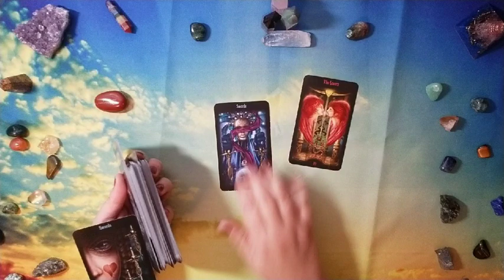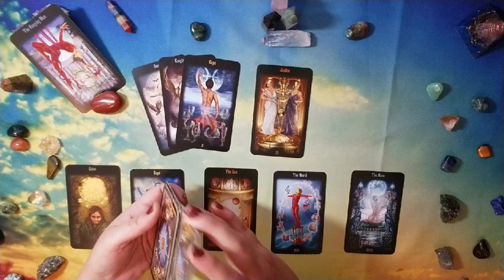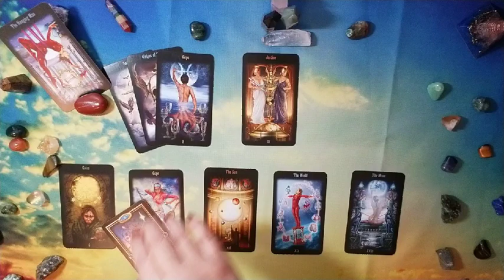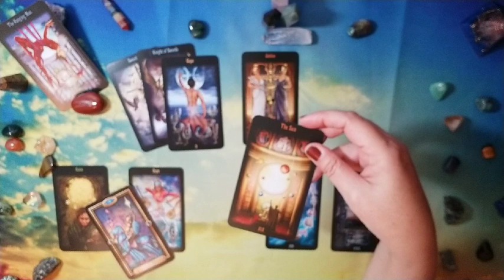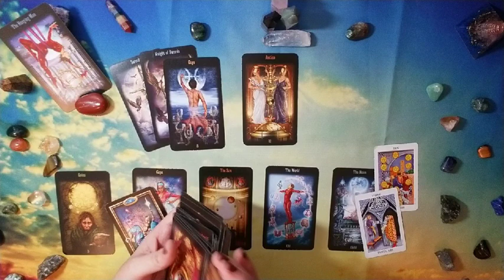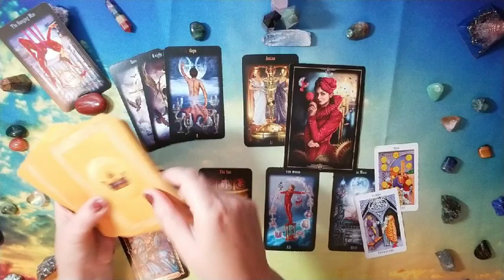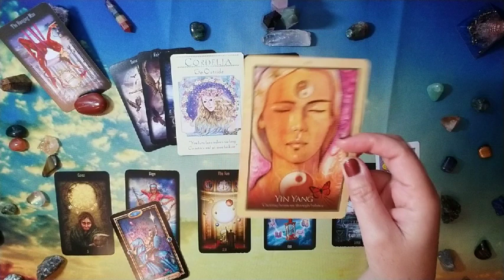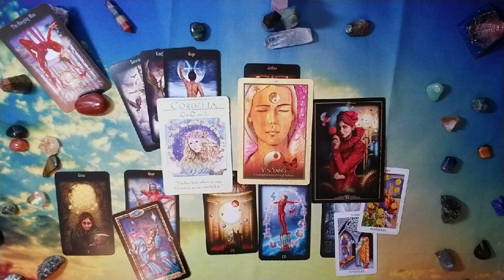SAGITTARIUS: The Unexpected . . . 12/27/18 - 1/10/19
Hi there -

Decks used in reading:
Legacy of the Divine Tarot
Goddess Guidance Oracle
Gaia Oracle

Nails: KL Polish Casanova